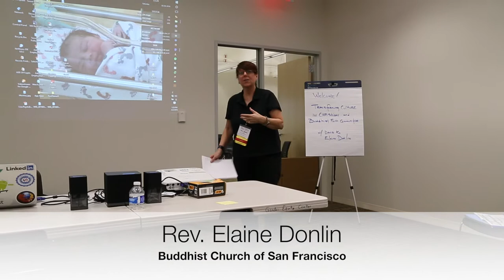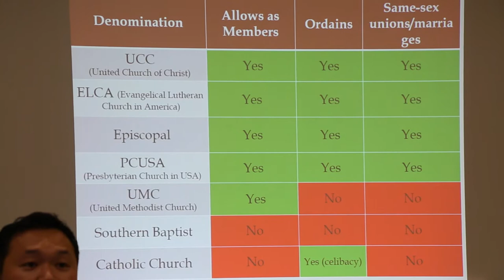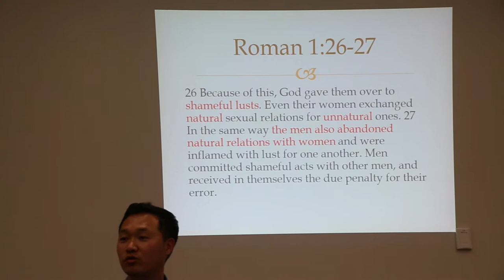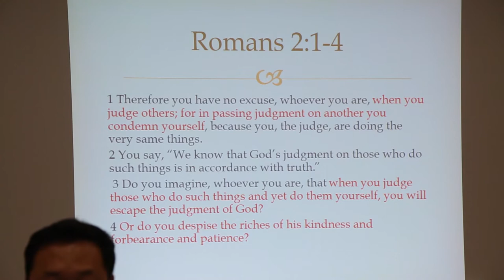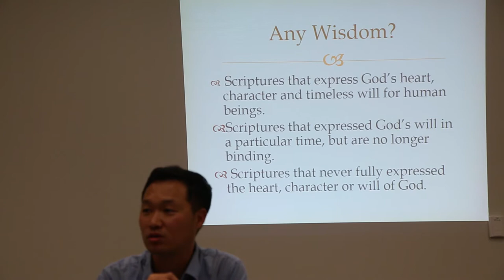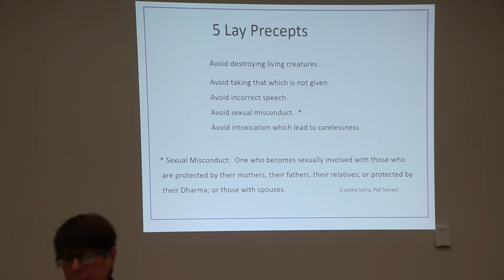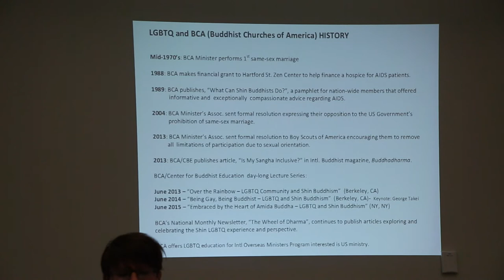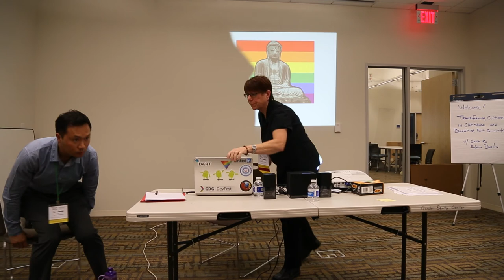TADAIMA 2016: Transforming Culture in Christian and Buddhist Faith Communities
One of the afternoon sessions, these presentations by Rev. Elaine Donlin of the Buddhist Church of San Francisco and Rev. David Ko of Wesley United Methodist Church of San Jose, addressed the intersections of LGBTQQ and their respective faith communities.